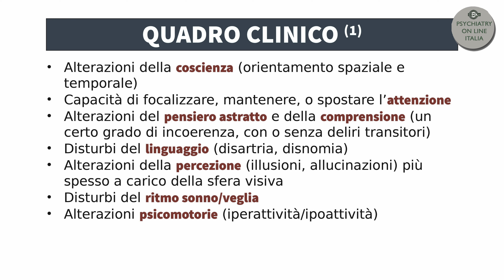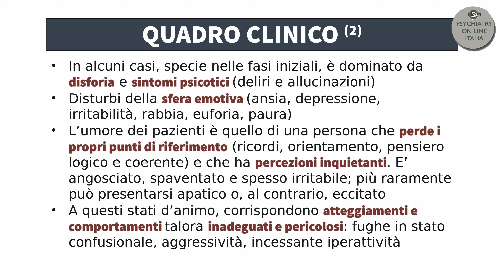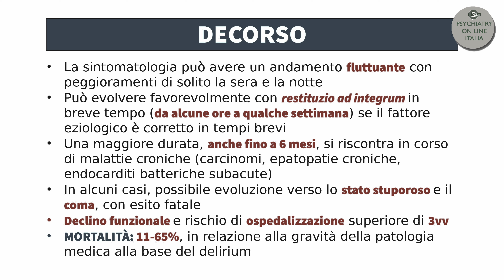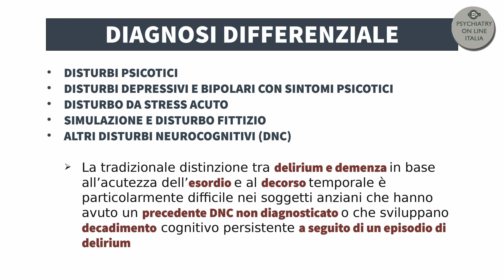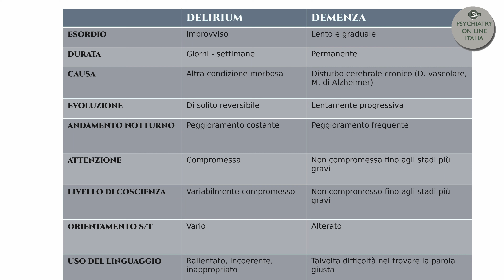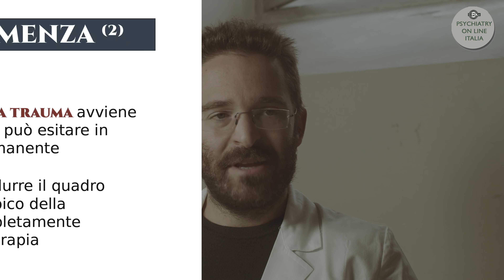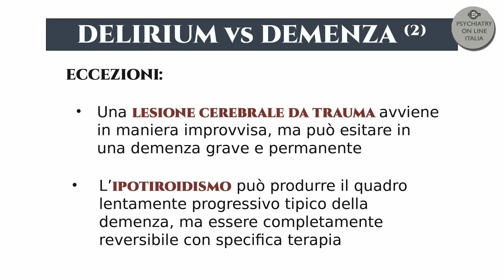CORSO PSICHIATRIA/UNIGE: ANDREA AMERIO - Delirium Quadri Clinici Diagnosi Decorso